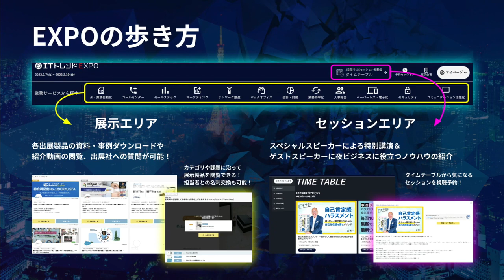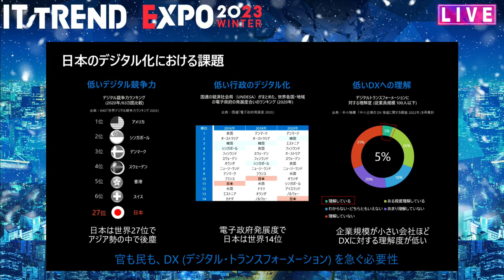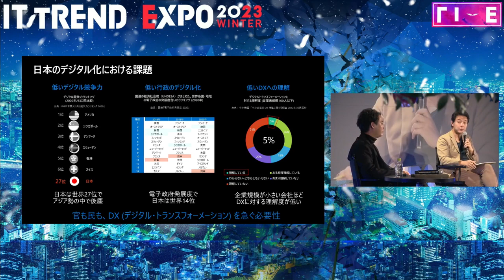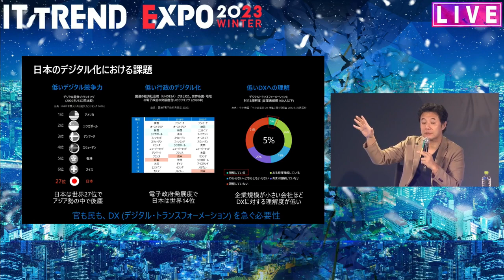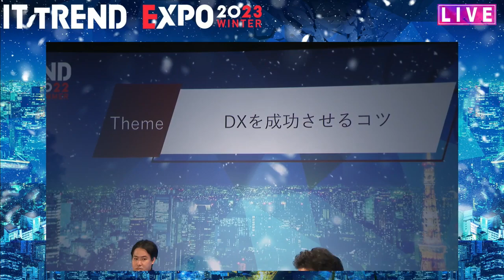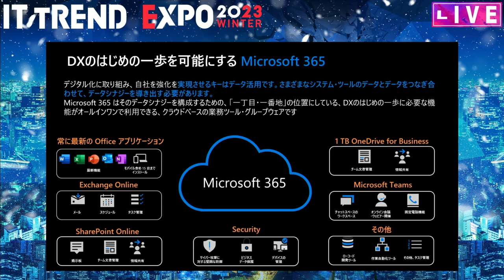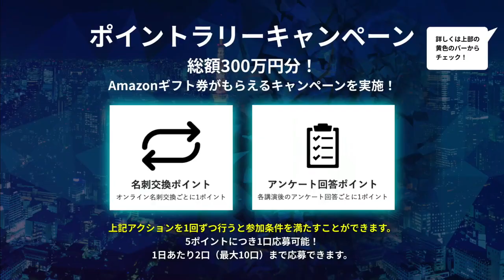【経営者様向け】専門家対談 中小企業からイノベーションを！世界から見た最先端 DX とは?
世界と比べ日本はなぜデジタル化が遅れているのか？をテーマに 中小企業様の DX を成功させるコツを日本での成功事例を交えながら徹底対談いたします。

登壇者
早稲田大学大学院経営管理研究科　早稲田大学ビジネススクール　教授 入山　章栄 様
日本マイクロソフト株式会社 クラウド事業開発本部 本部長 原　浩二